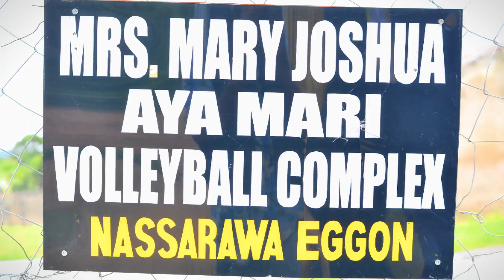NASARAWA EGGON! What Do You Know About EGGON In Nasarawa State.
Nasarawa State Nigeria, A State of Solid Mineral And Natural Resource which include schools, Historica sites That You Need To Know About In Akwanga. We're Doing it For You, Doing For Us, Doing It For Our State, Nasarawa State, Nigeria

What do you know about Nasarawa State
kindly share with us.
we are where-in-nasarawa we showcase to the world the beauty oof nasarawa, we also connect seller
and buyer, keep following whereinnasarawa and stay connect